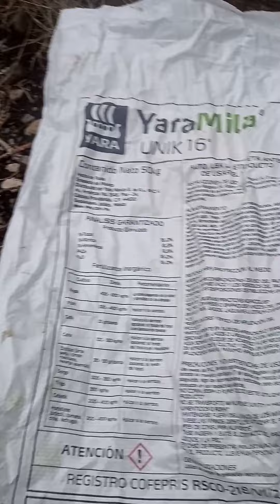yara Mila triple 16 para limones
hola amigos hoy les comparto un nuevo video de éste su canal limones de la region